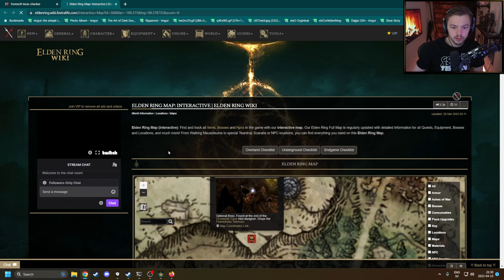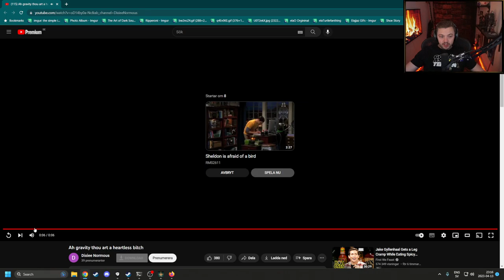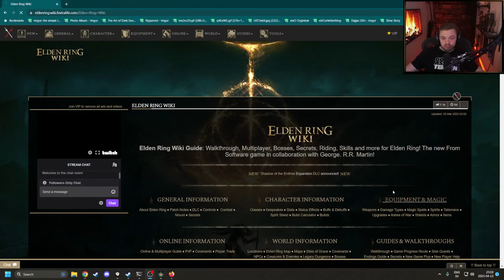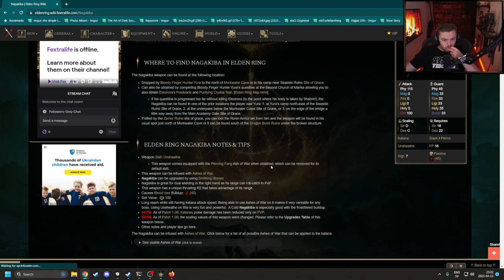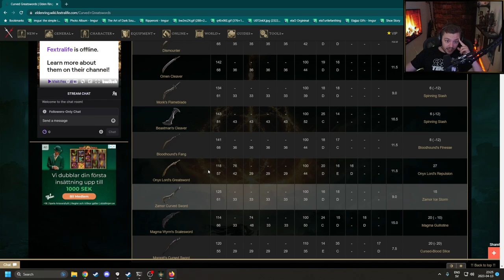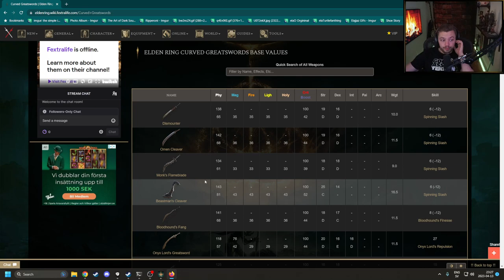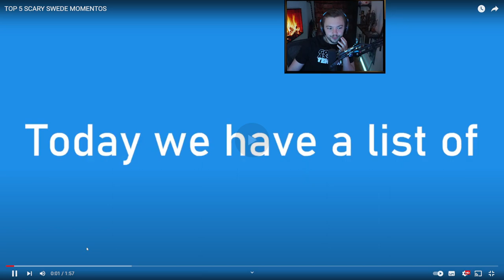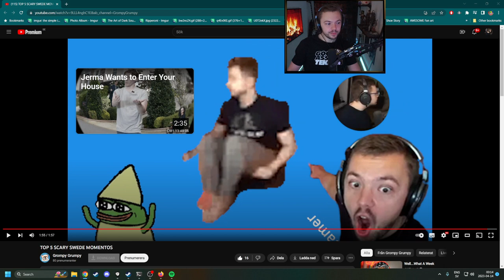0315 🔴 Elden Ring (Permadeath/Regionlocked) 🔴 Elajjaz | 13.04.2023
If you still want to have (kinda) the same music as Ela, here is a link to the playlist

0:00 Intro
03:51 Attempt 7
5:22:57 Attempt 8
6:19:14 Chatting